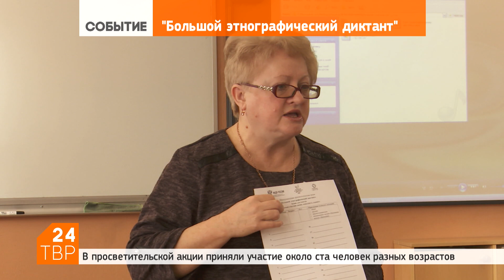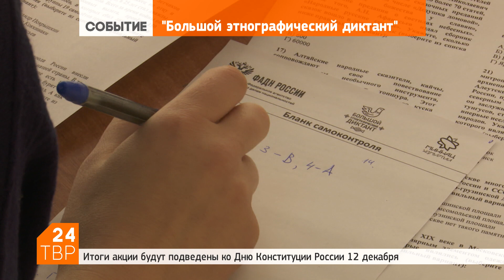В Сергиевом Посаде написали Большой этнографический диктант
3 ноября 2017 | Всероссийскую просветительскую акцию «Большой этнографический диктант» поддержали в Сергиевом Посаде. Площадка открылась в десять часов утра на базе 5-й гимназии.